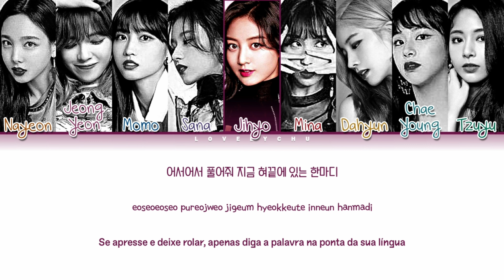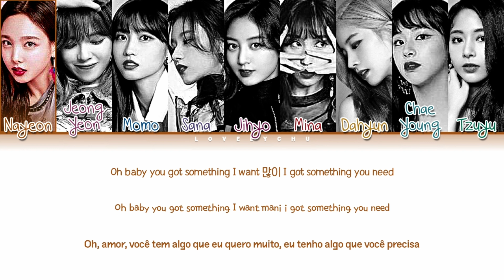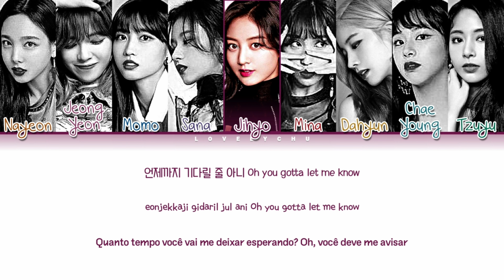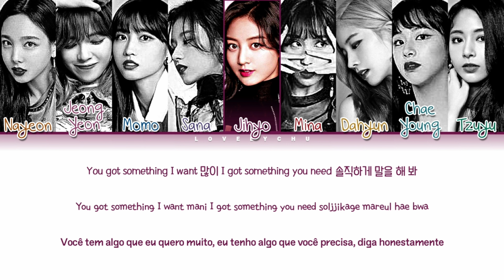TWICE (트와이스) — Say You Love Me (Color coded lyrics 가자/han/rom/pt-br)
| All rights to JYP entertainment |

🎉 [TRIBUTE] — Homenagem aos 2 anos do maravilhoso álbum de Yes or Yes 🎉

☁*. ‹ Informações sobre a música —੭ ° 🖇❜

• Artista: TWICE (트와이스)
• Álbum: Yes or Yes
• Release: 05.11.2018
• Empresa: JYP entertainment

 °* ☉. ╰ Membros 🦋

• Nayeon
• Jeongyeon
• Momo
• Sana
• Jihyo
• Mina
• Dahyun
• Chaeyoung
• Tzuyu

[TAGS]

Lalala
Young & Wild
Sunset
After Moon
BDZ Korean Version

[TAGS]

🍃About Me 🍃

↳Você é um menino ou menina?

— Uma menina.

↳Quantos anos?

— Tenho 14.

— Mina

— Nayeon